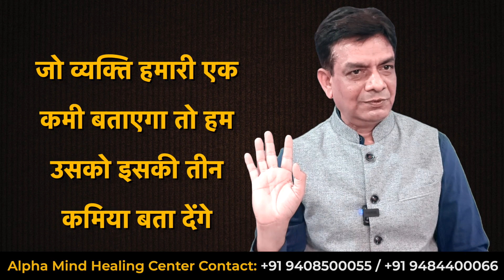खुद के लिए हर रोज इतना जरूर करो | Positive रहने का इसे सरल उपाय कही नहीं मिलेगा | Dr Rupesh Patel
Video Chapter
02:29 - लोग क्या बोलते हैं ये Important नहीं है
03:22 - मेरे जैसा बेहतर कोई नहीं
05:15 - अपनी कमियों पर ध्यान दें